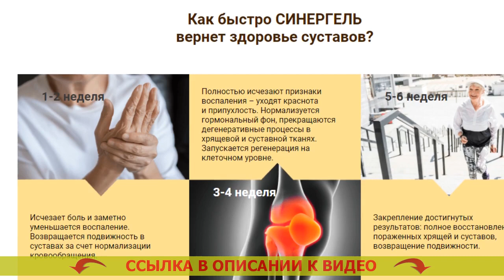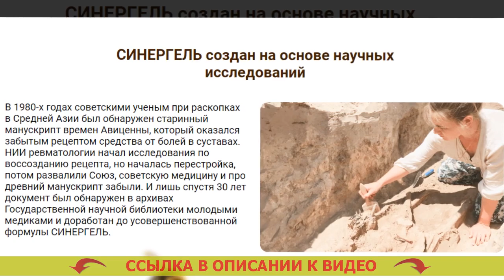👴 Бад для суставов и хрящей рейтинг 👌 Колены болят ⭐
💡 СИНЕРГЕЛЬ - Лекарственная мощь четырех природных ядов легко освободит от боли в суставах

Научная формула из ядов кобры, скорпиона, пчелы и муравья вернет состояние здоровья поясницы и суставов за четыре недели

- Ядовитое вещество кобры подавляет воспаление и анестезирует.
- Токсин скорпиона возрождает кровообращение в суставе.
- Пчелиный яд стимулирует синтез коллагена и нарастание клеток хряща.
- Муравьиный яд препятствует процессам ветшания сустава.

Но почему СИНЕРГЕЛЬ действенен против болезненности в суставах?
Ядовитые вещества змей и насекомых как средство от болезненности в спине и суставах стали использовать еще очень давно. В наше время средства на основе натуральных ядов признаются особенно лучшими для суставов.
В СИНЕРГЕЛЕ четыре наиболее лекарственных натуральных яда в первый раз были слиты в редкую формулу, которая предоставляет комплексный конечный результат: обезболивает, поднимает кровообращение, воссоздает хрящ, оберегает от изнашивания.

- Ядовитое вещество кобры снимает боль и воспаление. Артроз тазобедренного сустава какое лечение.
Уменьшает воспалительные реакции в суставах и близлежащих мышцах, прекрасно анестезирует. Обезболивающие уколы от спины название.

- Яд скорпиона оздоровляет гемодинамику. Мелоксикам при остеохондрозе поясничного отдела.
Убыстряет кровоток в суставах, разжижает кровь, увеличивает уровень гемоглобина и лейкоцитов, нормализует проходимость сосудов и капилляров. Жидкость в коленном суставе причины и лечение.

- Пчелиный токсин восстанавливает хрящевую ткань. Мазь от боли в локте.
Тормозит процессы увядания и разрушения суставов за счет нормализации уровня гормонов надпочечников и щитовидной железы. Какие мази применяют при шейном остеохондрозе.

- Муравьиный яд сохраняет сустав от износа. Гепариновая мазь при артрите коленного сустава.

В сформировавшейся врачебной практике при болях суставов часто назначаются медикаменты, которые максимум анестезируют. Лечение артроза плечевого сустава лекарства. Повезет, если в составе найдется худо-бедно один естественный токсин. Снять боль в тазобедренном суставе препараты. Но и этого слишком мало. Плечевой плексит лечение. Чтобы излечить, необходимо запустить цикл восстановления, для этой цели требуется общее влияние на все нюансы заболевания. Как вылечить артроз стопы. Синергель имеет в составе сразу четыре природных яда, которые, согласно выполненным изысканиям, возобновляют пораженные ткани у 98% пациентов без нежелательных процессов и рецидивов. Деформирующий артроз кистей рук лечение. Убежден, что Синергель станет номером один в борьбе с недомоганиями суставов не только в России, но и в мире. Боль и отек колена лечение.

Бад для суставов и хрящей рейтинг Бад для суставов и хрящей рейтинг .